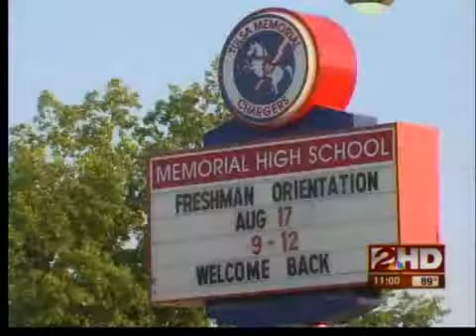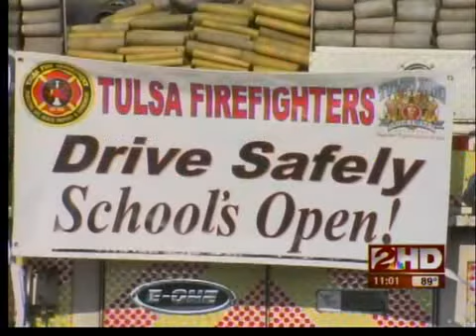TPS student hit by vehicle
Student struck while walking to class